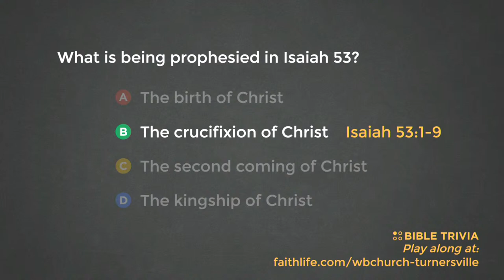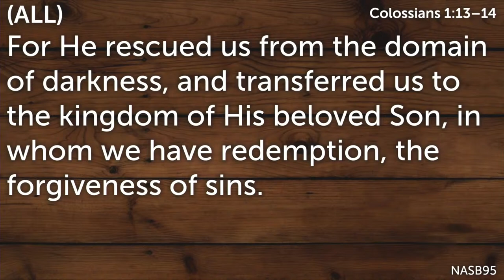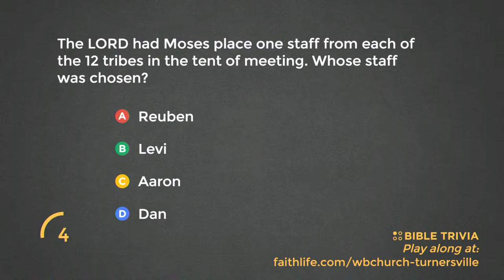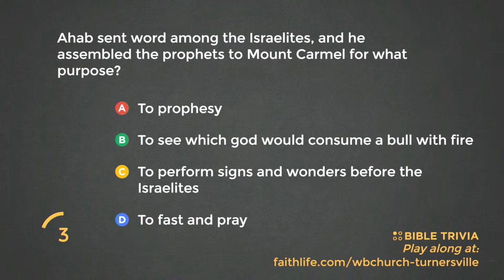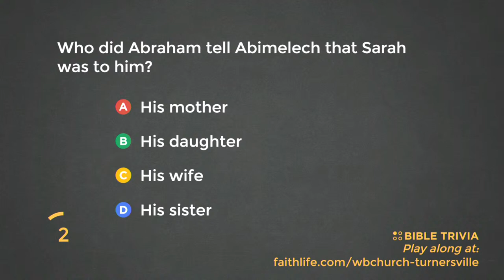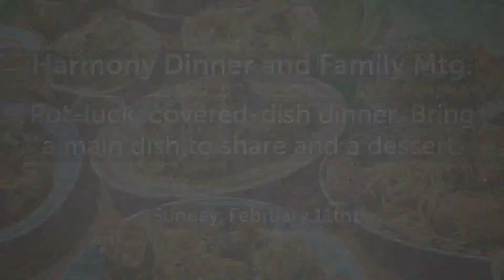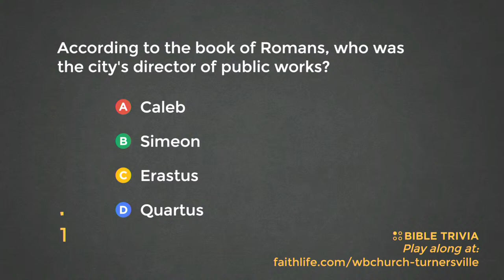True Equity and the Greatest Love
The revealing of the Messiah, the Savior, and Redemption “These things are written that you may believe that Jesus is the Christ, the Son of God, and that by believing you might have life in His name.” Join us in person as we begin to expose God’s Revelation through the Apostle John, this Sunday at 10:30, or follow along live online here!